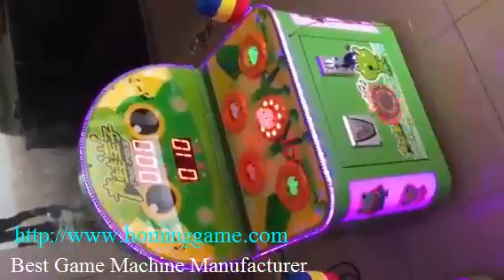Crazy frog hit hammer arcade game machine